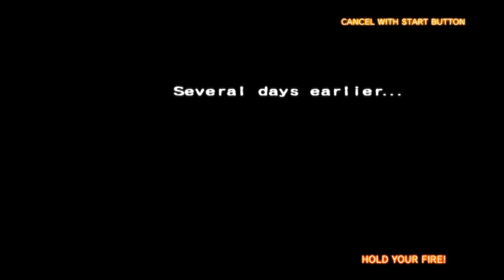The House of the Dead 4 (PS3) Playthrough - Kate Green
My playthrough of "The House of the Dead 4" as I play as Kate Green(player 2 character). Enjoy the show.

00:00 Disclaimer and Intro of the game
01:31 Chapter 1: Escape
08:05 Chapter 2: Lost
16:03 Chapter 3: Emptiness
23:35 Chapter 4: Despair
29:43 Chapter 5: Reunion
35:48 Chapter 6: Hope
43:22 Ending